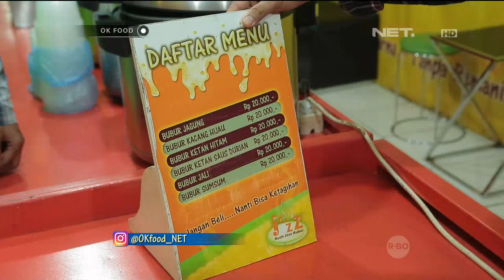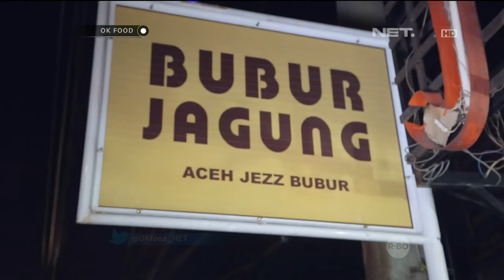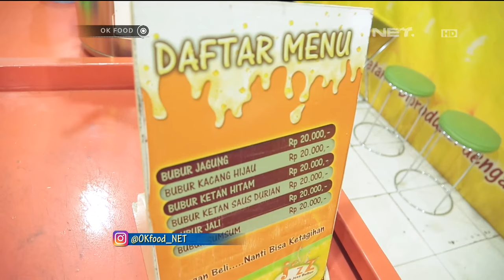OK FOOD Episode 22 - Bubur Jagung "Aceh Jezz Bubur" (Part 1/3)